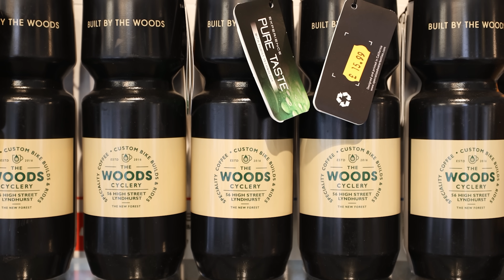He Ran 106 MILES In One Go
Thanks Garmin UK for hosting me over the last couple of days.

Attacus Cycling,
SCOTT,
MET Helmets,
Shimano,
fidlock,
Hutchinson Tyres
Sungod
Tailfin
GT85
Garmin
Parcours Wheels